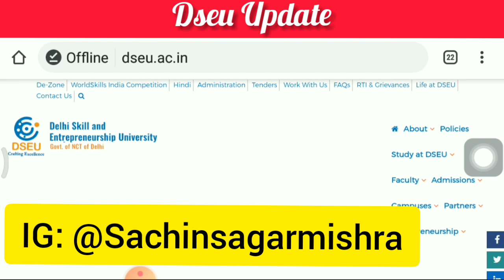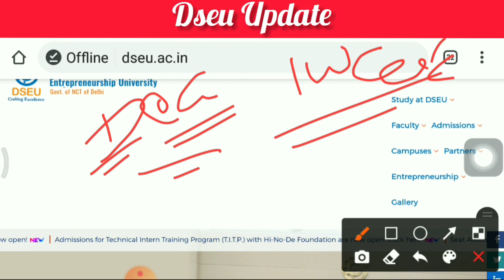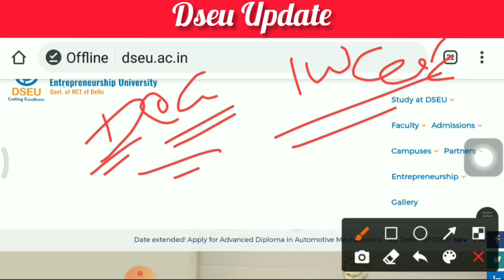Dseu Delhi Polytechnic 2021: College Opening | Orientation Program | Next Process | Cetdelhi2021